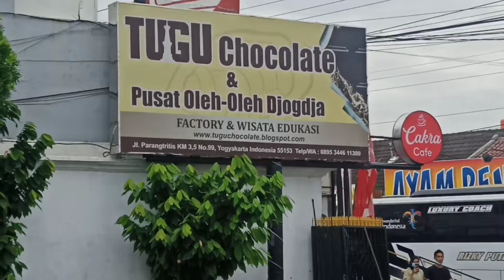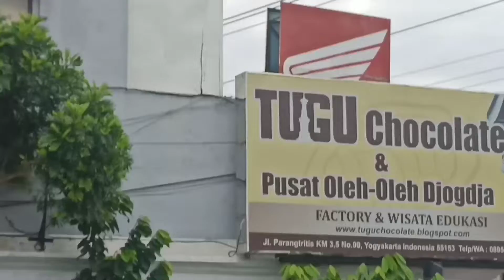part17 Trip Jogya Is Amazing. Berkah Seduluran WK 29.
"TRIP JOGYA IS AMAZING" dalam Setiap Part.

Part/ Seri:
1.Persiapan Keberangkatan menuju Jogya.

2. Perkenalan Koordinator Bus dari Johana Travel

4. Pengisi Waktu
Karaokean:

5. Pengisi Waktu
Karaokean:

6. Pengisi Waktu
Karaokean:

7. Pengisi Waktu
Karaokean:

8. Pengisi Waktu
Karaokean:

9. Rest Area Tol Kertoso -Ngawi

10. Tiba dii pantai Slili

11. Suasana Di Pantai Slili

12. Suasana Di Pantai Sradanan

13. Suasana Di Pantai Sradanan.

14. Perjalanan Menuju Wisata 1000 Batu Songgo Langit. Karaoke

15. Indahnya Liukan Jalan Menuju Wisata 1000 Batu Songgo Langit.

16. Indahnya Suasana Alam Seribu Batu. SONGGO LANGIT

17. Tiba Di Tugu Coklat dan Makan Siang (sore).

18. Kaos Oblong Dan Malioboro.

19. Puisi Trip Jogya Is Amazing By. Tyo' Ampas Kopi

Monggo silahkan di pilih ...

Assalamu Alaikum

"Kepada rekan sedulur semua baik sebagai peserta, koordinator juga Travel yang penuh berkah.

"Semoga bermamfaat dan dilimpahkan kesehatan serta tetap semangat dalam menapaki perjuangan hidup."

Video ini merupakan serangkaian kegiatan sekaligus arsip dari wisata Kampoeng Wonokusumo Kidul Surabaya. Jatim

Terimakasih.

Wassalam
Salam Ngopi Roso